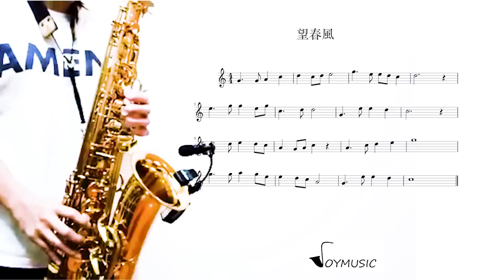薩克斯風教學｜望春風 Eb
薩克斯風演奏/教學：黃敏惠老師